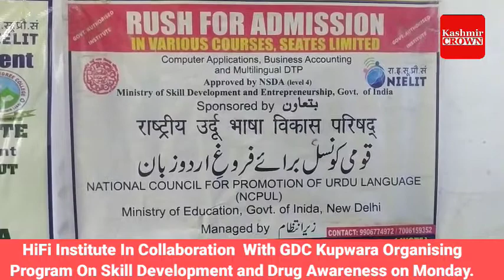HiFi Institute In Collaboration With GDC Kupwara Organising Program On Skill Development and Drug.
HiFi Institute In Collaboration  With GDC Kupwara Organising Program On Skill Development and Drug Awareness on Monday 04/07/2022